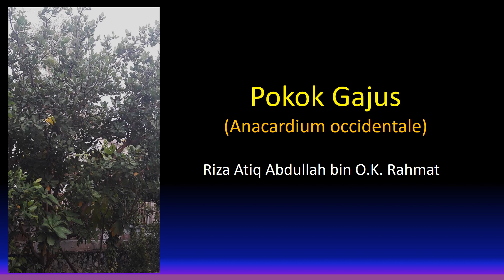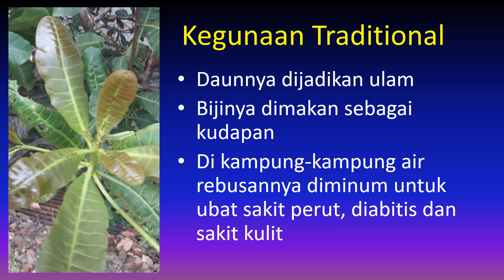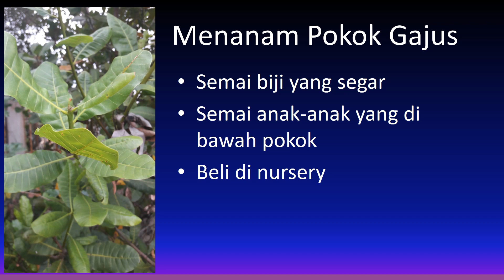Khasiat Pokok Gajus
Penerangan ringkas khasiat gajus